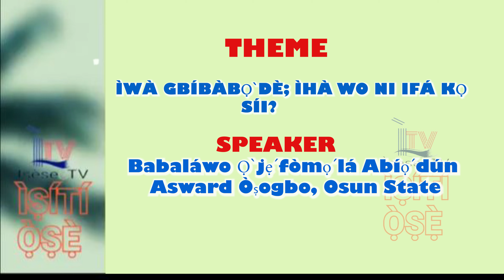ÌṢÍTÍ Ọ̀ṢẸ̀ - Ìwà Gbíbàbọ̀dè; Ìhà Wo Ni Ifá kọ Síi?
This is Ìṣẹ̀ṣe TV weekly lecture, ÌṢÍTÍ Ọ̀ṢẸ̀ series #88 with the theme,
Ìwà Gbíbàbọ̀dè; Ìhà Wo Ni Ifá kọ Síi?
The lecture is delivered by Babaláwo Ọ̀jẹ́fòmọ́lá Abíọ́dún Asward from Òṣogbo, Osun State.